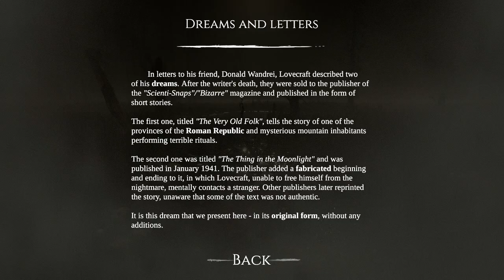This Game Makes You Fear the Ocean (and Motormen) - Dagon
In today's episode, Audio-Man recommends a small indie game that's bound to entertain you for an evening or two: Dagon by @bitgolem1538 .
"The Executioner" OST:
"Diary of a madman" and "Abandon all hope" by Ivan Dinges